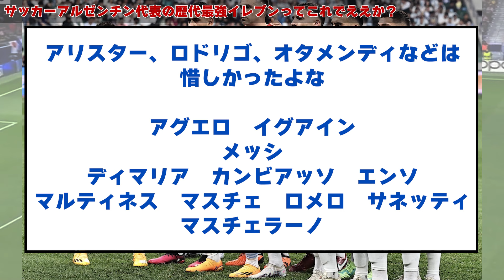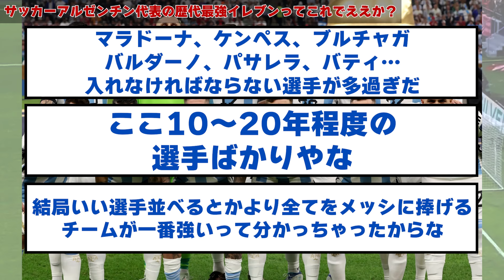【2ch】サッカーアルゼンチン代表の歴代最強イレブンってこれでええか？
☆元スレ
サッカーアルゼンチン代表の歴代最強イレブンってこれでええか？

当チャンネルはVOICEVOXを利用しております。
【使用音声】
■VOICEVOX：四国めたん
■VOICEVOX：ずんだもん
■VOICEVOX：春日部つむぎ
■VOICEVOX：雨晴はう